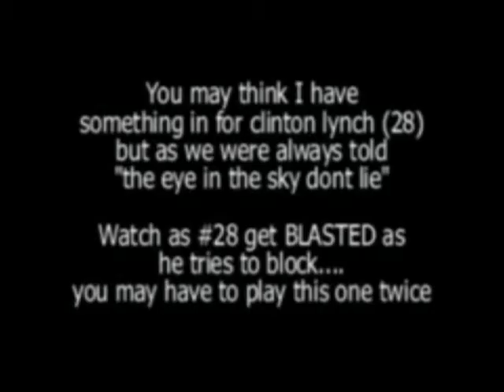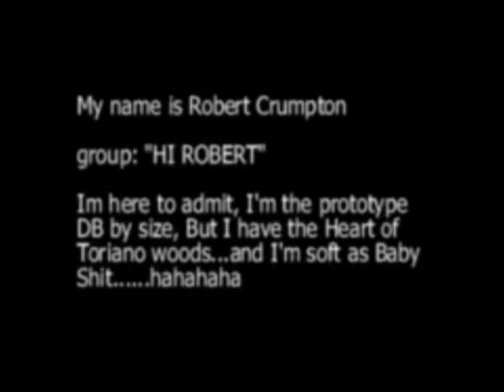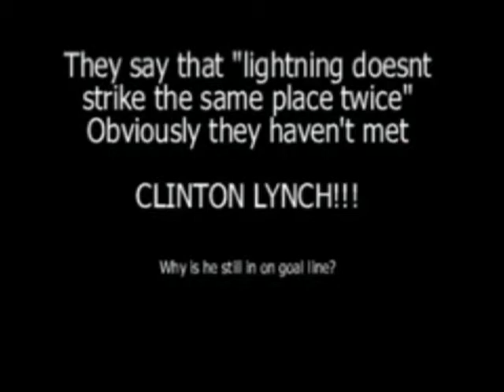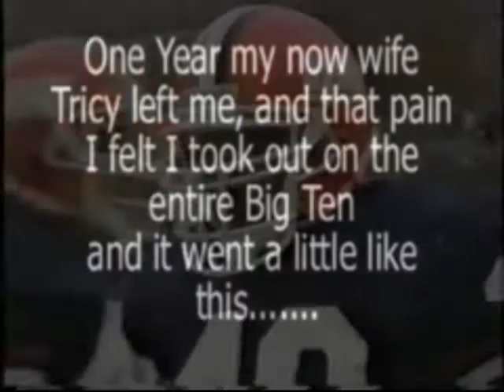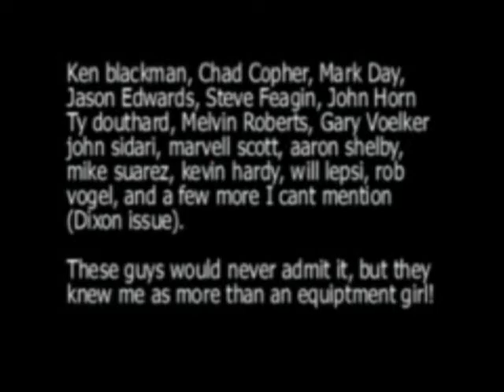Illini Football Spoofs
Spoofs of old Illini Football players in the 90's